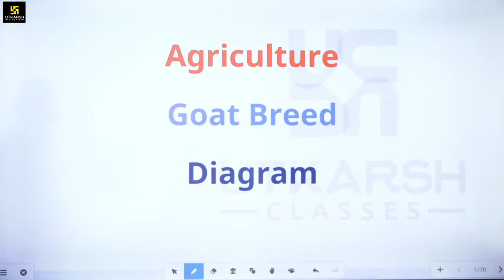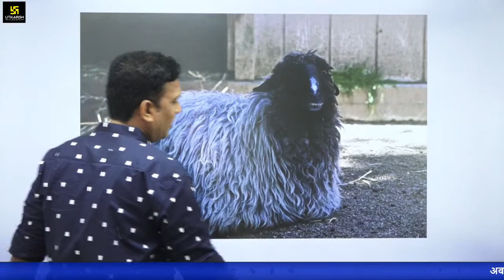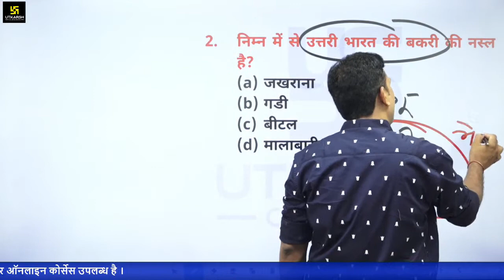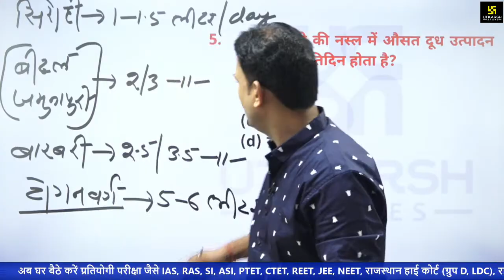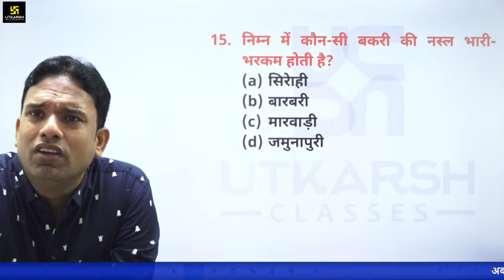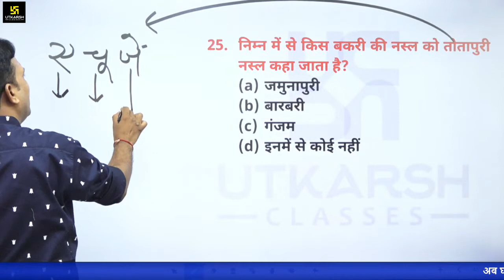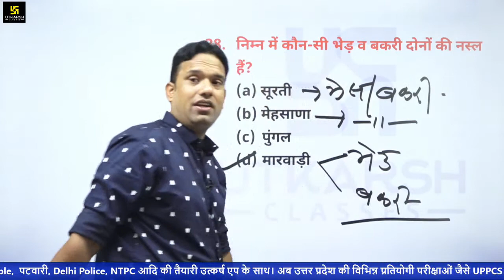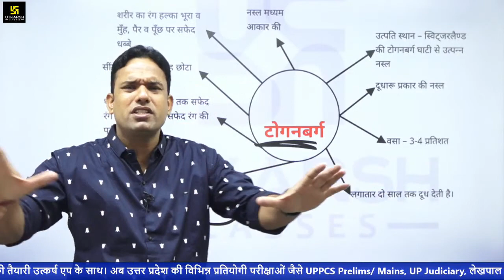बकरियों की नस्लें (Goat Breeds) | Agriculture Supervisor 2021 | Animal Husbandry | By Laxman Sir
इस वीडियो में Laxman Sir द्वारा आपकी आगामी परीक्षा के लिए दनादन सीरीज़ लाई गई है जो प्रतिदिन ली जा रही है जिससे जुड़कर आप Agriculture से संबंधित सम्पूर्ण जानकारी प्राप्त कर सकते है और यह आपके परीक्षा की दृष्टि से बहुत ही लाभदायक है तो अंत तक जरूर जुड़े रहीये।